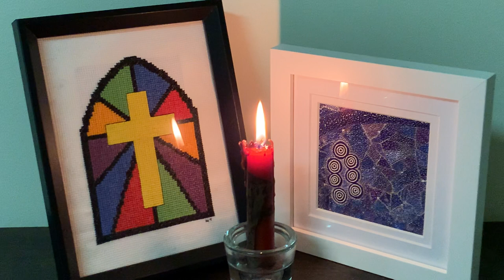Evening Prayer Monday 19th June 2023.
The Dean of Newcastle, the Very Reverend Katherine Bowyer, leads Evening Prayer for Monday 19th June 2023. This service was recorded on the unceded sovereign lands of the Awabakal and Worimi peoples.